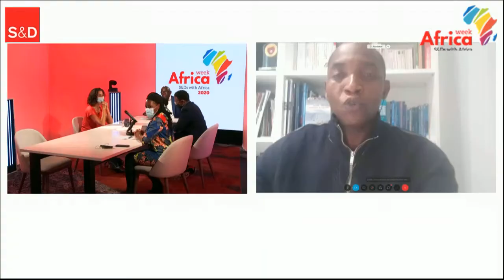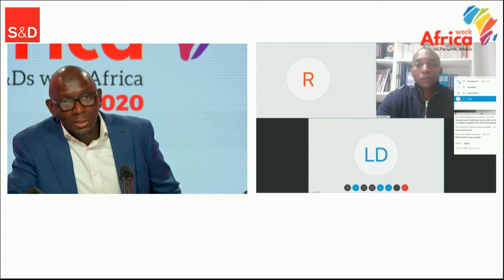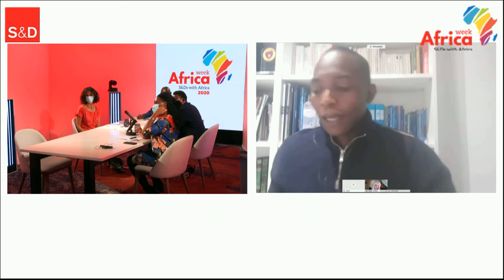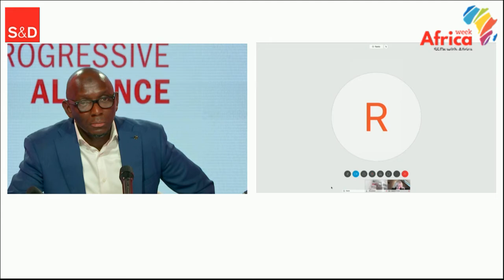Diversity and Inclusion: Promoting the engagement of the African diaspora in enhancing development